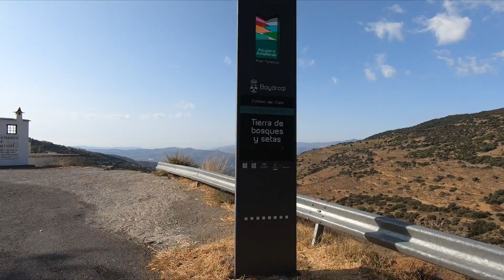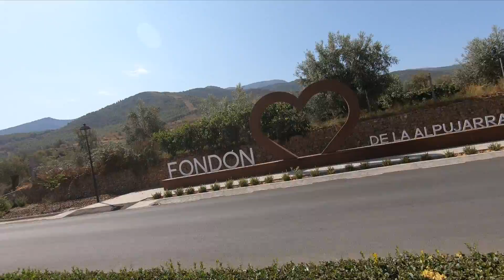Etapa 16 TransAndalus completa en bicicleta con alforjas Laroles (Granada) - Íllar (Almería)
Comenzamos nuevo reto y con la ilusión de poder completar la TransAndalus recorriendo las 8 provincias de nuestra tierra Andalucía.

Más de 2000 kilómetros en 40 etapas.